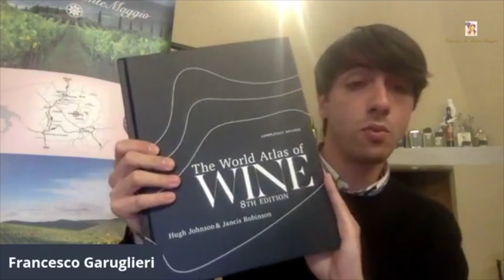Essential Tools for a real Wine Lover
In this video you will discover about all those items that are necessary if you are a true WINE LOVER. 🍷🍷🍷
We will talk about corkscrews, glasses, Enographies and about how  we should approach the decanting technique.
Also, we will explain how and why the caraffe are important for young wines.
We will make a little journey by listing and describing specifically everything needed to fully enjoy a real experience.